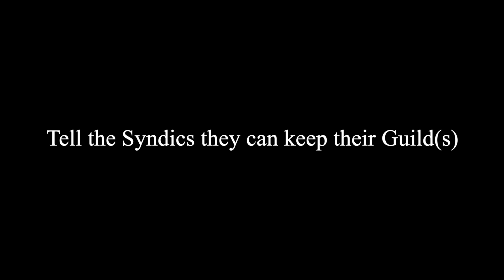Tell the Syndics they can keep their Guild(s)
"Tell the Syndics they can keep their Guild(s)" (2024, digital video, color, sound, 2 min).